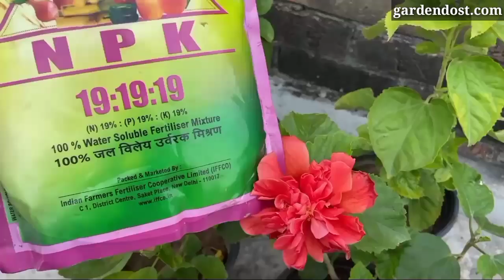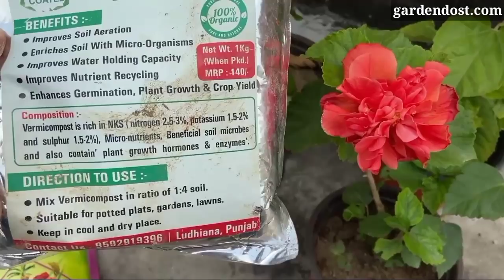गुड़हल पर फूल ही फूल आएंगे || Hibiscus Secret Care Tips